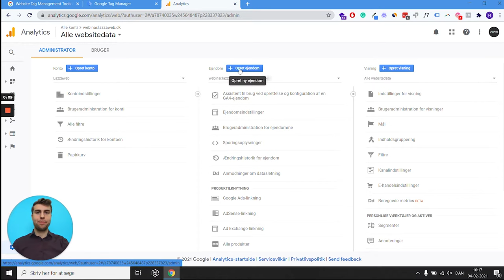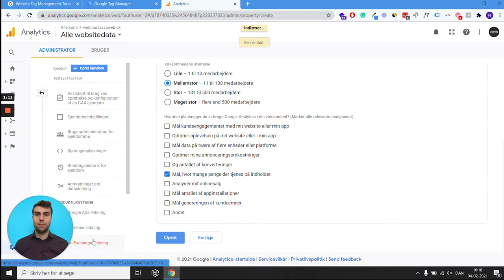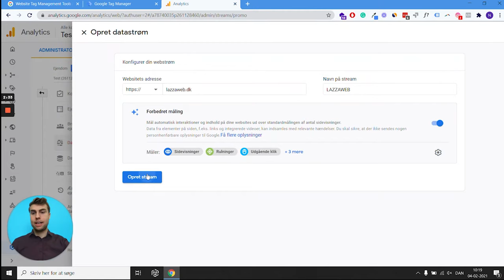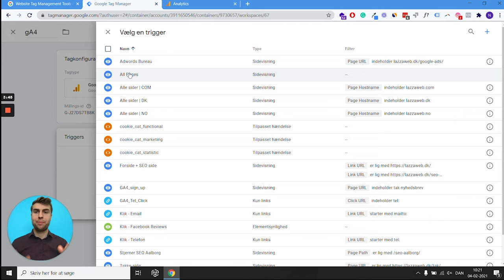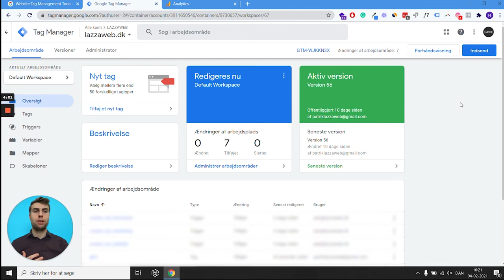Opsæt Google Analytics 4 på få minutter